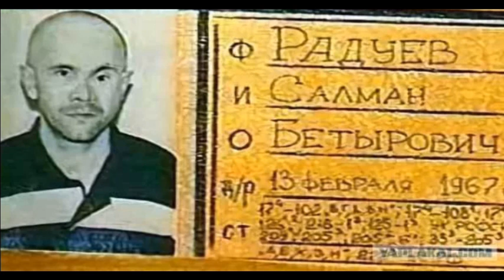Салман Радуев. Что случилось с боевиком №2 в колонии "Белый лебедь"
Все фотоматериалы, использованные в видео, взяты из общедоступного источника сеть "Интернет"